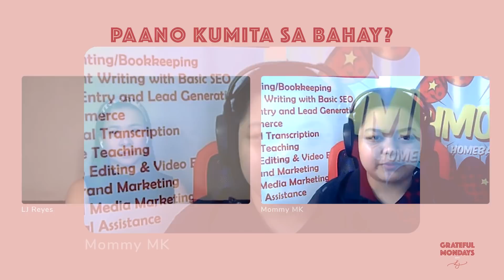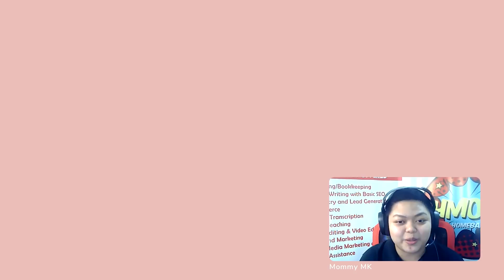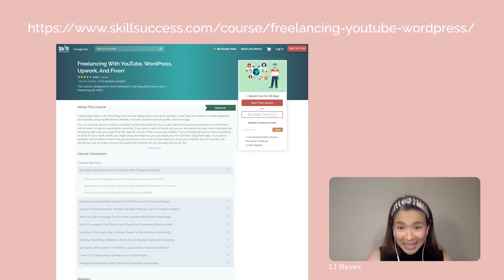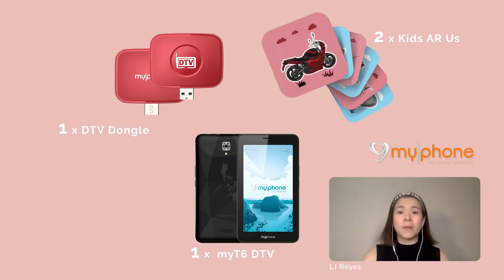Paano Kumita sa Bahay? by Grateful Mondays with LJ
Watch and learn about online jobs! During this pandemic, when a lot of jobs have been lost, this is a great opportunity to explore a new way of earning at the comfort of our home! Our guest for tonight is the CEO and founder of  Filipina Homebased Moms, MK Bertulfo. Watch til the end and keep the comments coming for a chance to win giveaways from FHMoms and prizes from MyPhone!